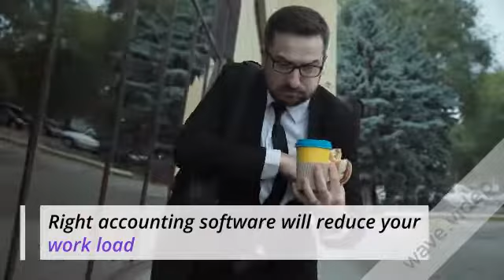Accounting Software Services | Rockford Computer LLC